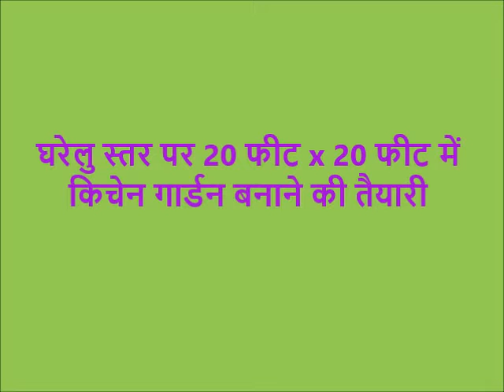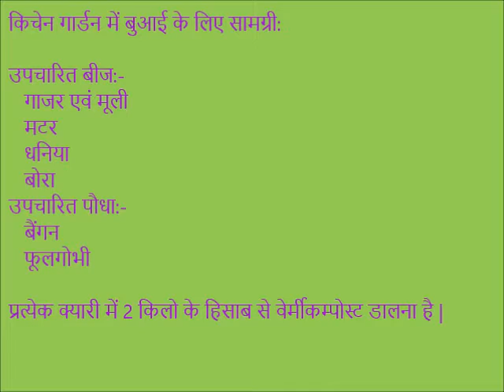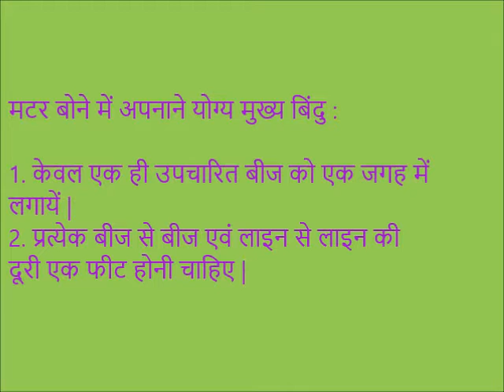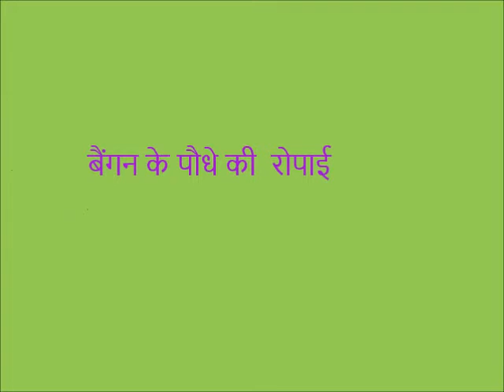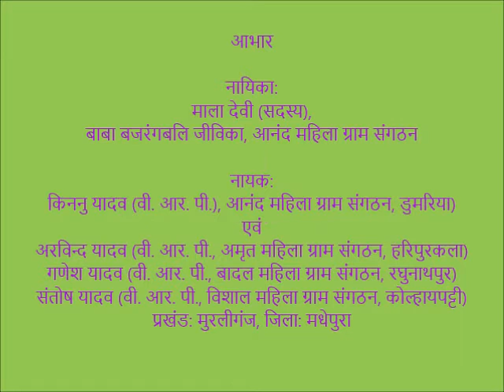Backyard Kitchen Garden Preparation, Sowing, Transplantation JEEViKAMadhepura Bihar